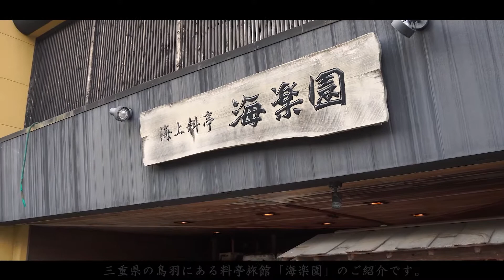部屋から釣りが楽しめる料亭旅館「海楽園」【三重県・鳥羽】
三重県鳥羽市にある、料亭旅館「海楽園」に行ってきました。
この宿の名物は部屋から釣り（座敷釣り）が楽しめるところ。

美味しい料理や、お酒を楽しみながら、思う存分快適な部屋の中で
釣りができます。
星空と海を眺めながら入る露天風呂も至福。

ぜひ泊まりに行ってみてください。

▼チャンネルはこちら！他の動画も覗いてみてください。